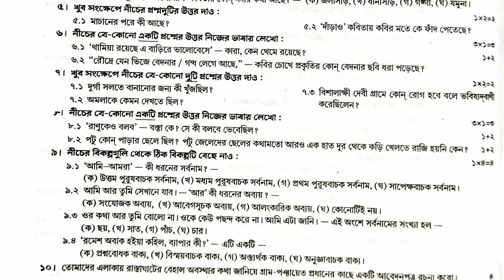class 8 bengali 2nd unit test suggestion 2022 class 8 bengali 2nd unit test question paper 2022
class 8 bengali suggestion 2022 2nd unit test
asthom sreni second unit test bangla question answer
asthom sreni second unit test bangla question 2022